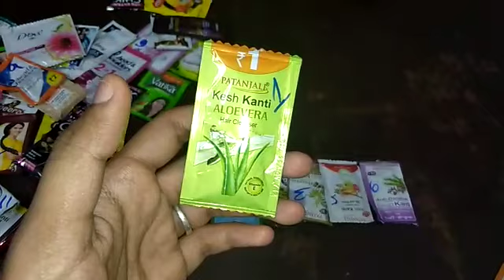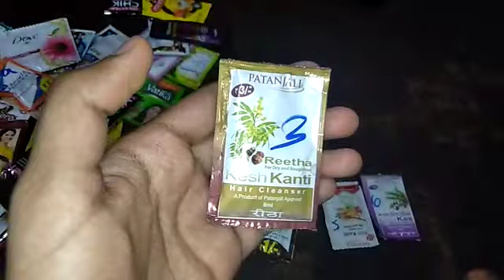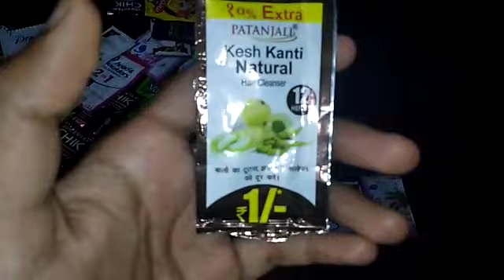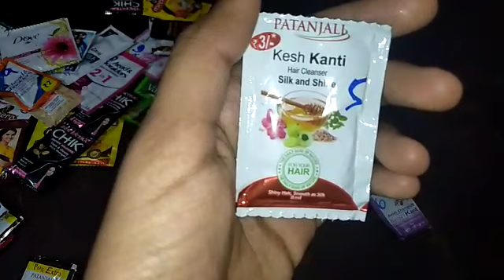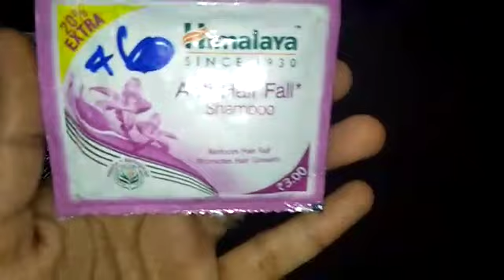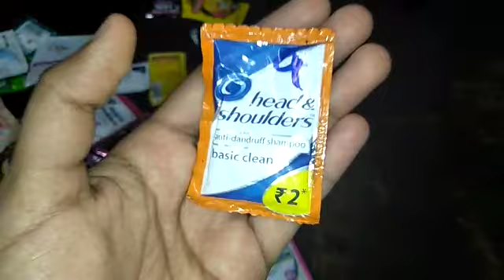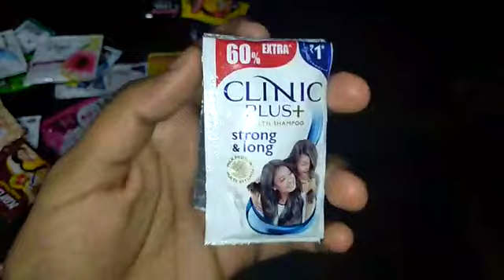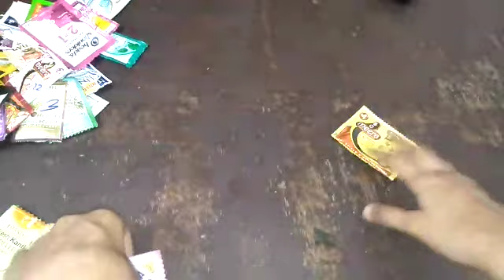Best shampoo for Hair fall & Anti-dandruff (தமிழ்)